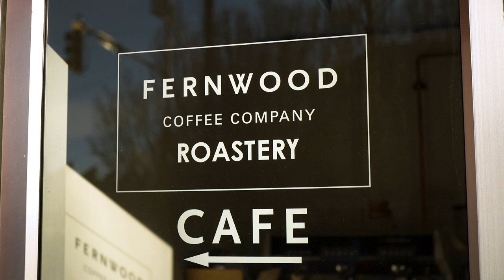Fernwood Coffee – 2019 Chamber Award Nominee for Outstanding Workplace of the Year